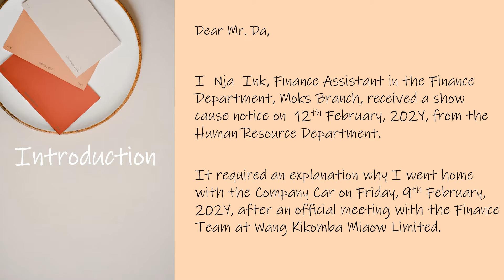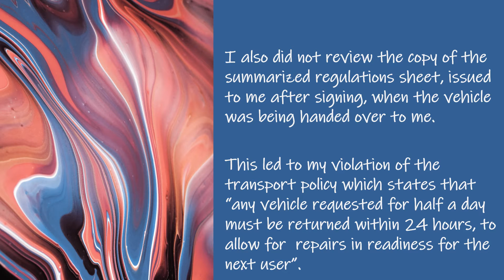Example of an Employee's Response to a Show Cause Letter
There are many examples of an Employee's Response to a Show Cause Letter in the internet.  However, each case is specific to an individual and one should seek guidance from a Lawyer or a Certified Human Resource Practitioner before responding to one.